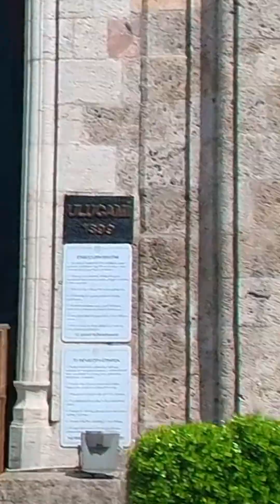Bursa tarihi ulu cami insta 360 cekim